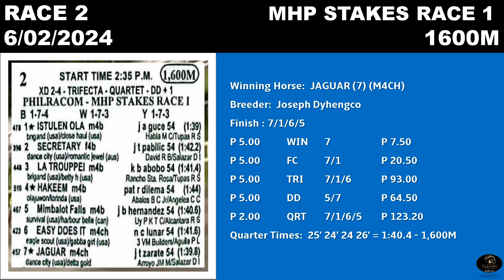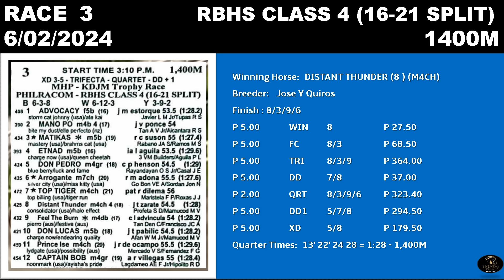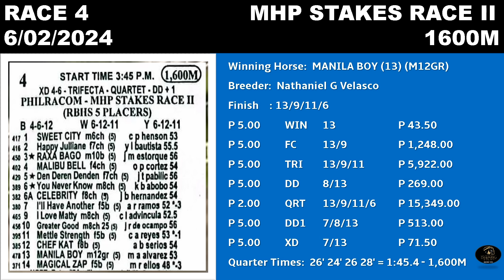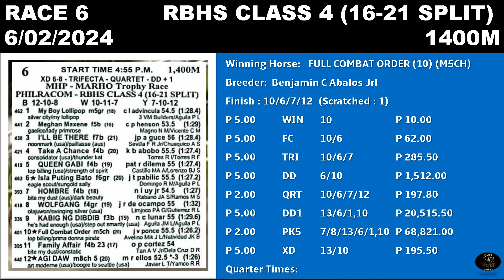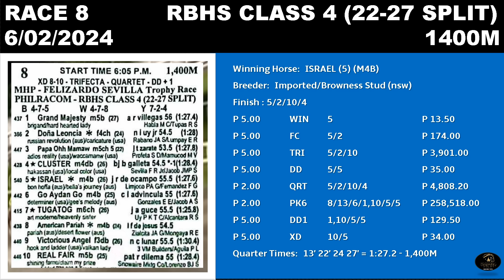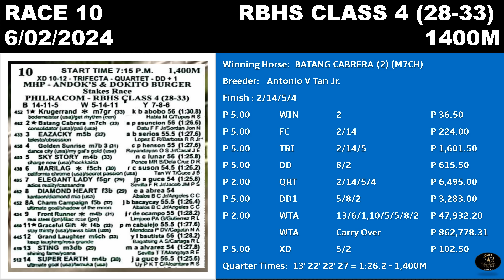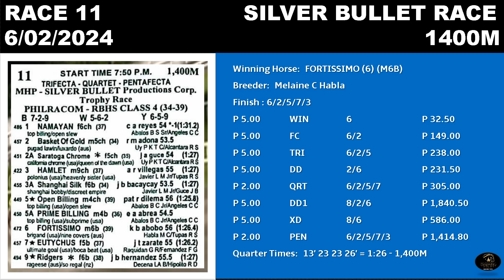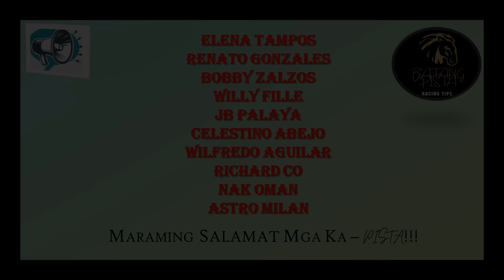MMTCI RACE REWIND RESULTS AND DIVIDEND OF BATANG PISTA JUNE 2, 2024 SUNDAY RACE REVIEW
Rewind can help you review on horse performances.